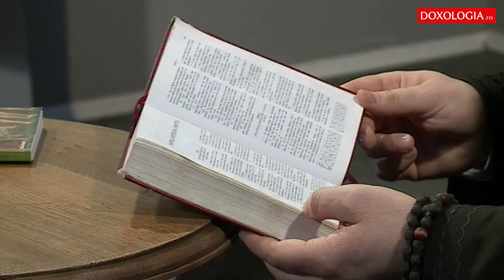Care este misiunea Bisericii? - Pr. Constantin Sturzu | Apostolul vremii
Apostolul vremii - rubrică difuzată în cadrul emisiunii „Pridvoarele credinței” (TVR Iași)